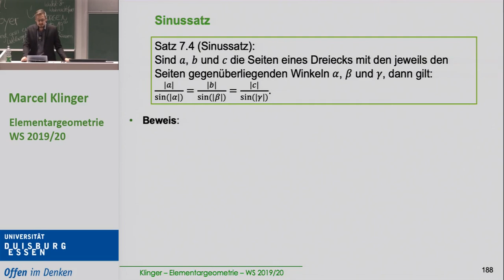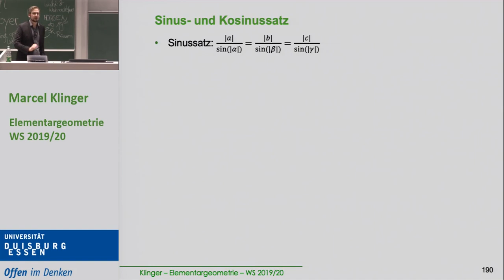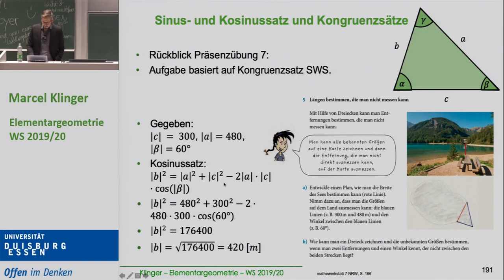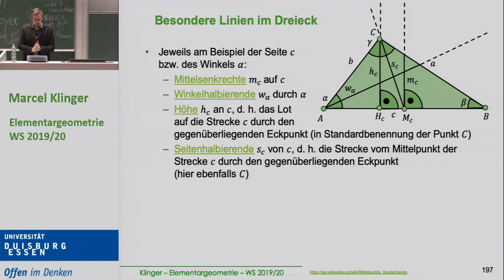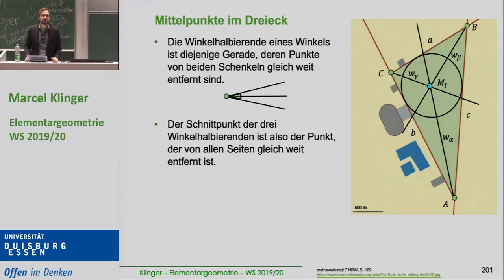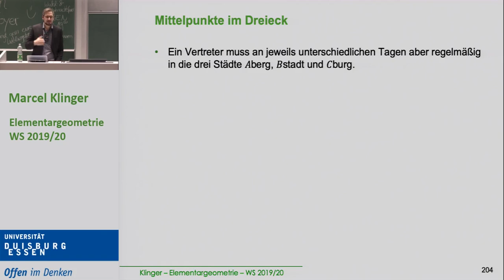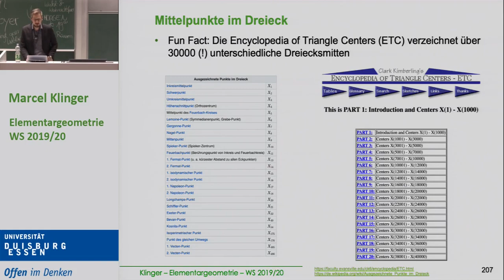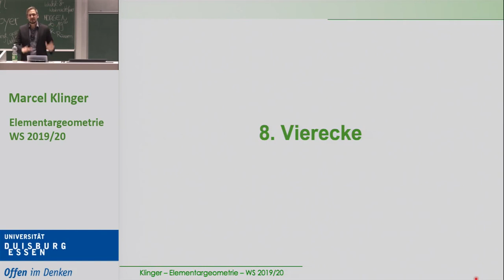Elementare Geometrie – Mittelpunkte im Dreieck (11.12.2019)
Videoaufzeichnung im Rahmen der Veranstaltung "Elementare Geometrie" (Dr. Marcel Klinger) an der Universität Duisburg-Essen im WS 2019/20.